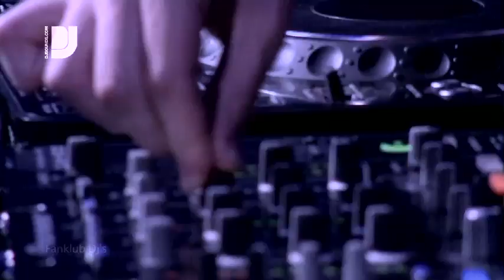Kissinger @ Muhka (Antwerp)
Check out the unique Kissinger party at Muhka in Antwerp Belgium, held in a museum over five rooms exploring a wide plethora of different genres from fresh, grungey indie bands to Chicago House

Organiser Gregorio "Gory" Willems tells us how the party came about and why they do what they do and how they do it. Fresh!